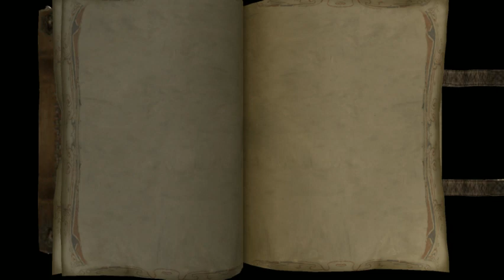The Bard's Tale (with extra snark!) XD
Part 2 (I think) of The Bard's Tale. Look for Ohaefi!